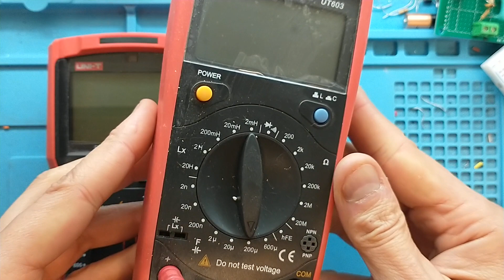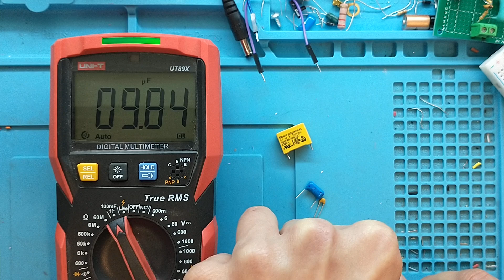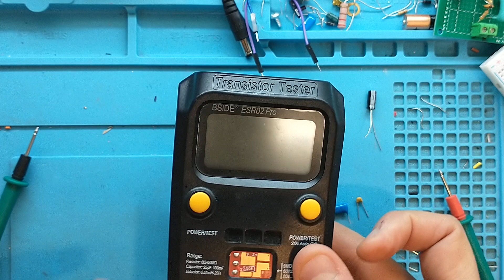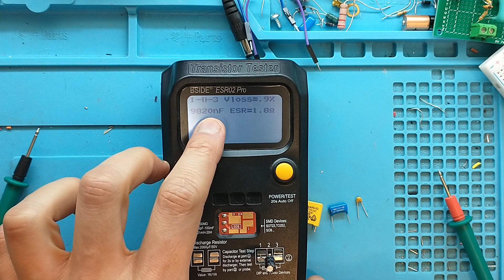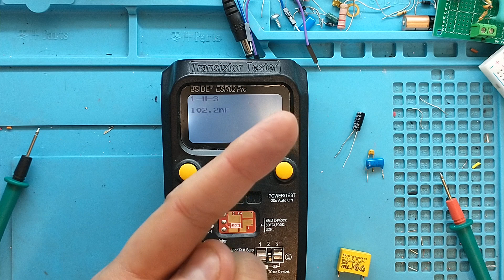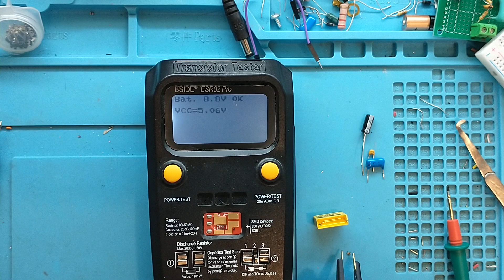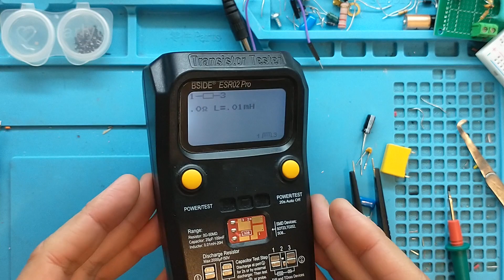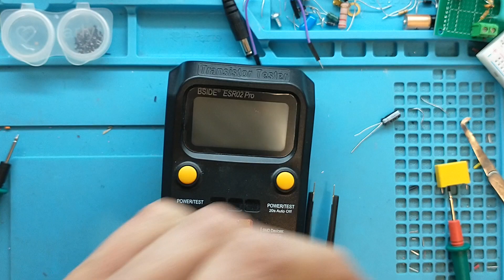15 - Electrónica muy sencilla, Medición de Capacitores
En este video veremos Medición de Capacitores con muy poca matematica para luego practicar esto con componentes económicos.
Los donativos son para mejorar los tutoriales.
Muchas Gracias.